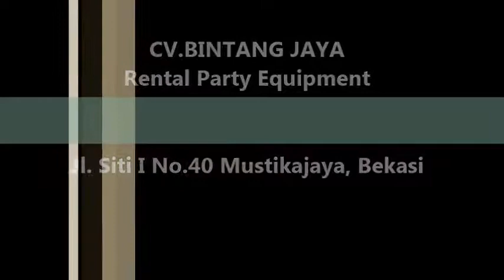Model Sarung Kursi Paling Laris 021-82601199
Pelayanan 24 Jam :
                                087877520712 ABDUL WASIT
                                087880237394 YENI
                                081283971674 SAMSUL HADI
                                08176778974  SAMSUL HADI